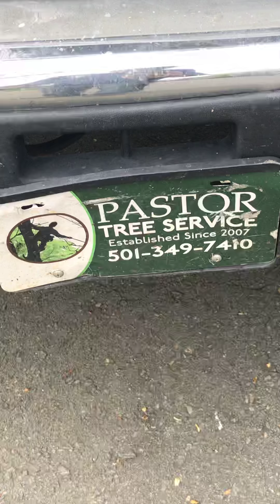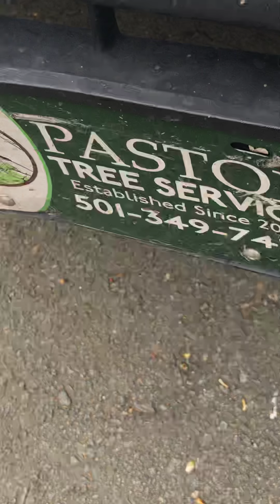March 28, 2020